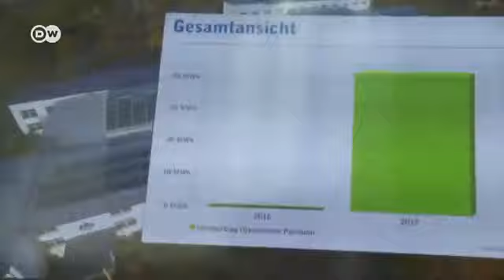অনেক কিছু শেখায় ‘সুবজ ক্লাসরুম’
জার্মানির এক স্কুল শিক্ষার্থীদের জন্য ‘সুবজ ক্লাসরুম’ চালু করেছে৷ এর মাধ্যমে শিক্ষার্থীদের জলবায়ু পরিবর্তন ও পরিবেশ বিষয়ে উৎসাহী করে তোলা হচ্ছে৷ কর্তৃপক্ষের আশা, স্কুলে শেখা বিষয় শিক্ষার্থীরা নিজেদের বাড়িতেও কাজে লাগাবে৷